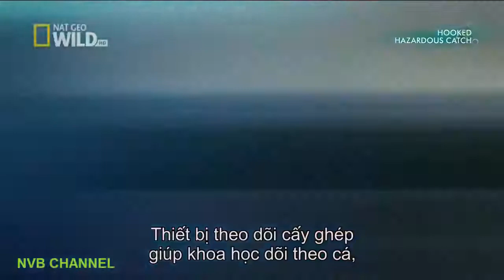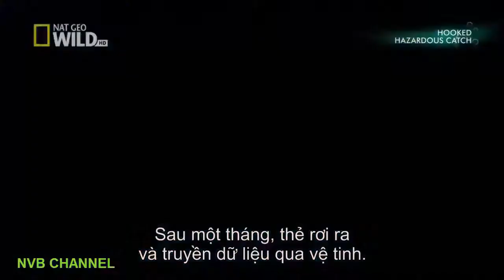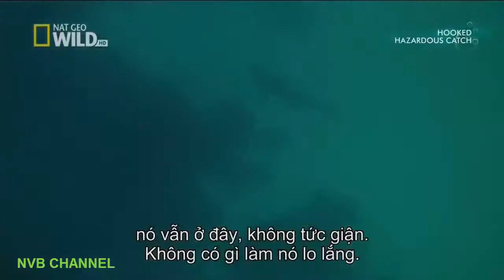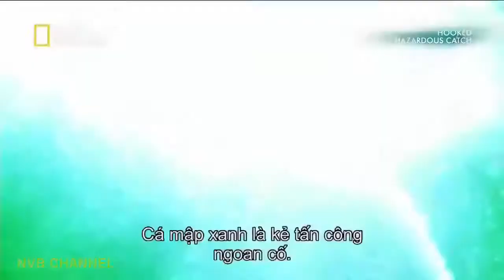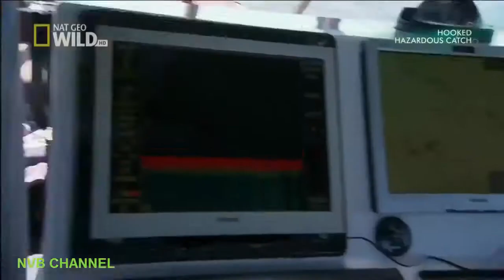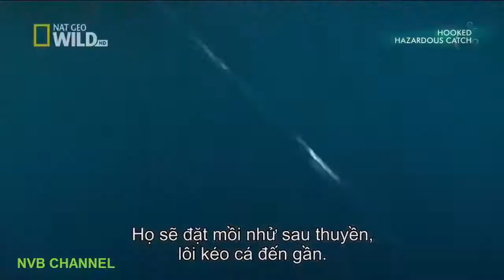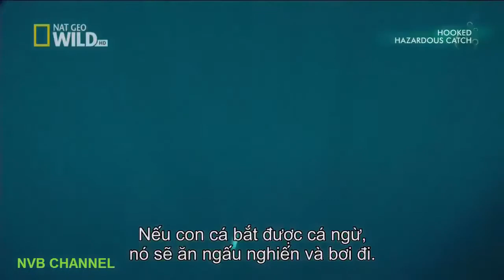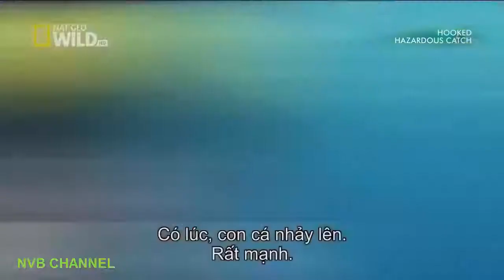National Geographic Documentary Giant Great White Shark Super Predator